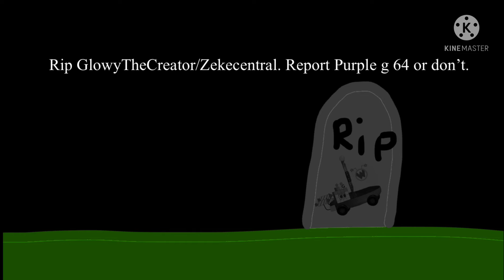Rip Zekecentral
We come here today to moral the loss of Zekecentral. Viacom don’t block this.